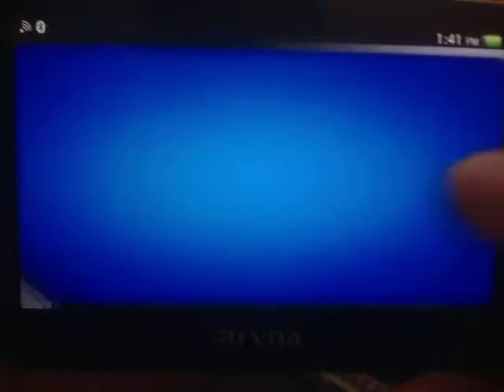Vita - Habroxia - Story Mode [Level 4 - Score: 59,820]